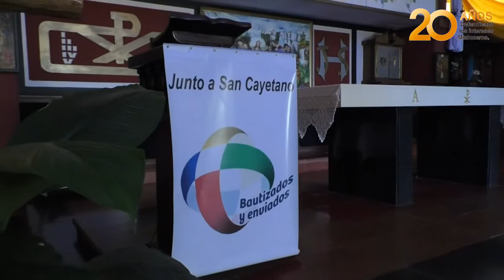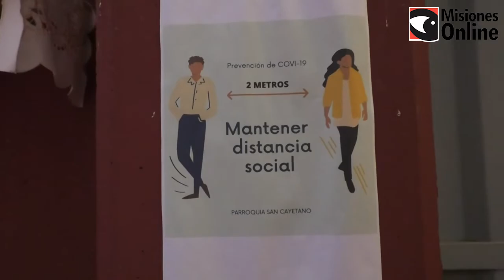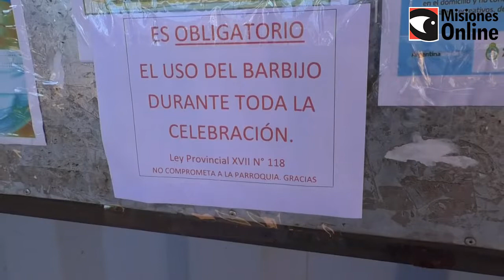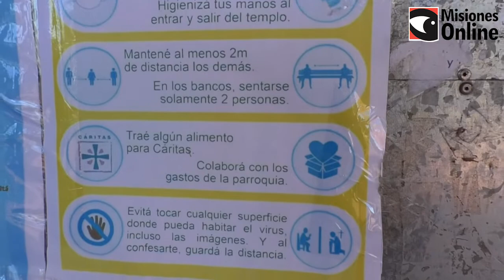Comenzó la novena a San Cayetano en Posadas